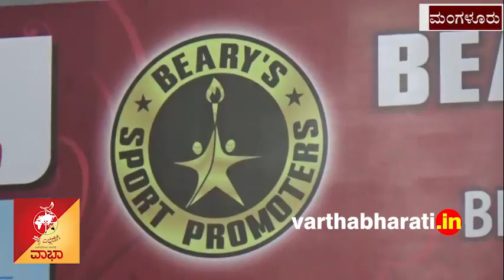ಮಂಗಳೂರು: ಪ್ರಪ್ರಥಮ ಬ್ಯಾರೀಸ್ ಕಪ್ ಬ್ಯಾಡ್ಮಿಂಟನ್ ಪಂದ್ಯಾವಳಿಗೆ ಚಾಲನೆ